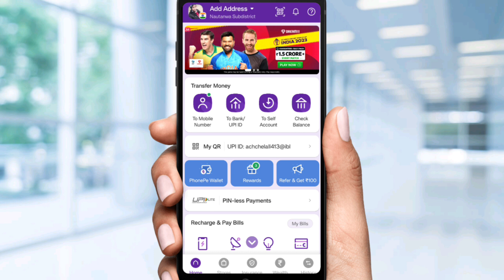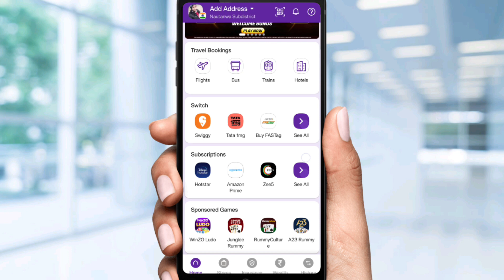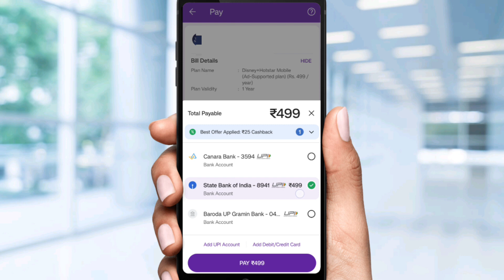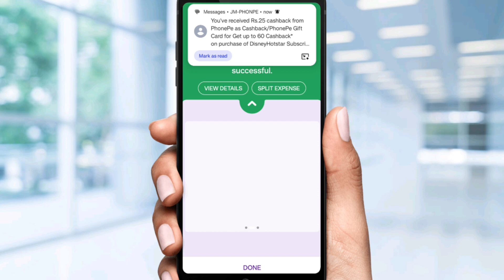Disney Plus hotstar ka recharge kaise kare - phonepe se disney plus sotar recharge kaise kare